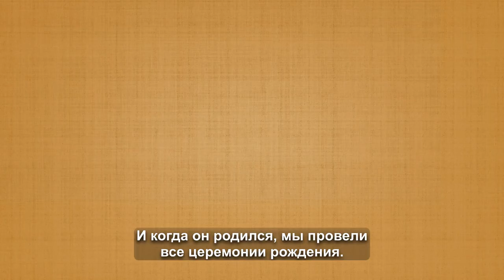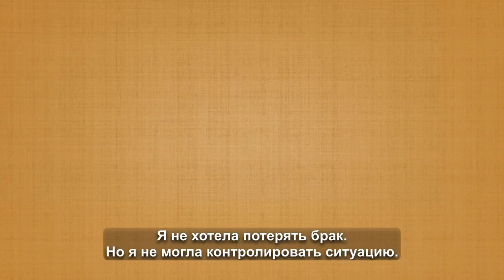Интервью с Робин Лим– Предназначение быть Женщиной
Черновой монтаж, русские субтитры. Только для своих :)

(ЗДЕСЬ ОПИСАНИЕ ВИДЕО)

МАРАФОН ЖЕНСТВЕННОСТИ

СООБЩЕСТВО «ПРЕДНАЗНАЧЕНИЕ БЫТЬ ЖЕНЩИНОЙ"

КНИГИ ОЛЬГИ ВАЛЯЕВОЙ